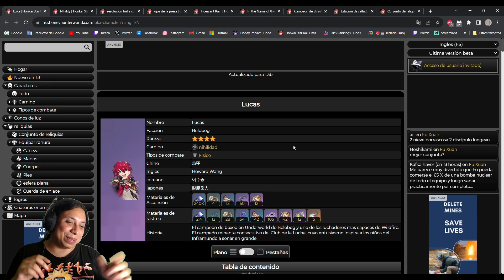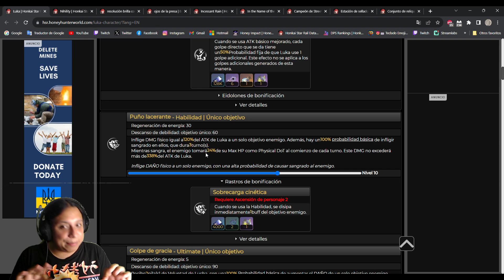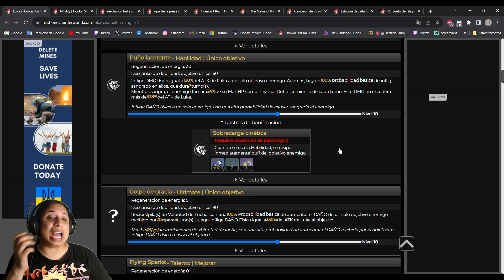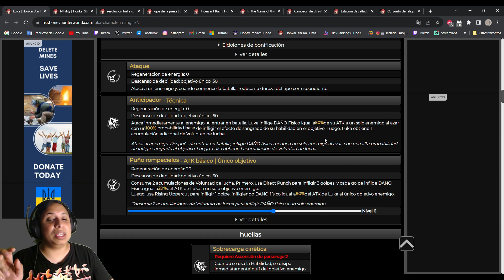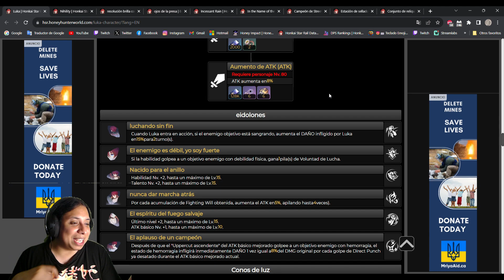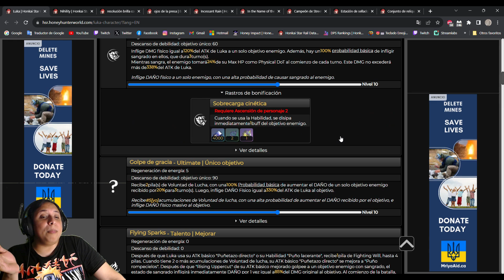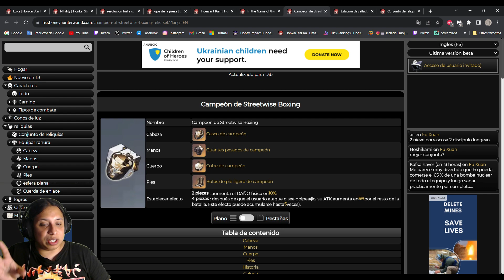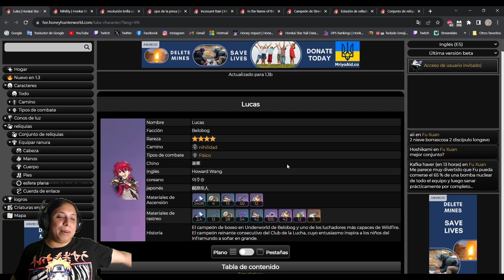👊🏼 LUKA👊🏼 Analisis a Fondo🤓 Personaje Clave para Kafka!🕸️ | Honkai Star Rail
Aqui les dejo mi Canal de Twitch donde andare haciendo directos ​😄​

Siganme en Twitter! xD alli ando publicando siempre todos los videos y filtraciones de Genshin😏​

Tambien mi canal de Discord hay por si quieren chismear o platicar 🥰​